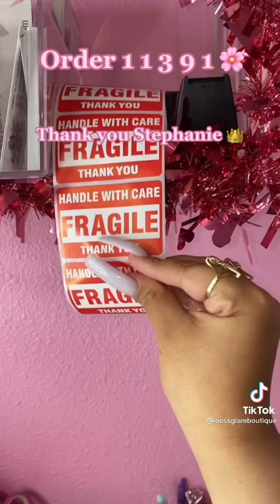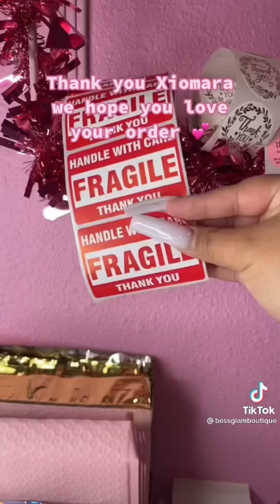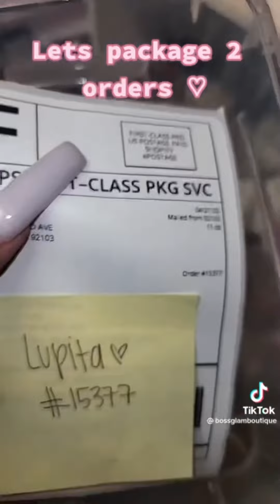PACKAGİNG ORDER ASMR🙆🏼‍♀️🎁